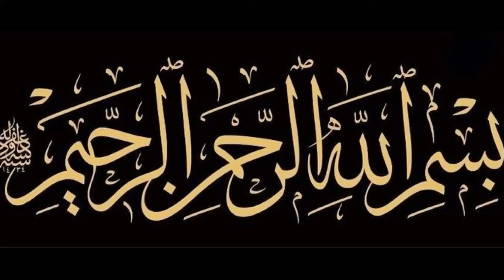Hazrat Ismail Aur Hazrat Hajra Ka Waqia || Aab e zam zam Ka Mojza || Easycookhappylifeuk